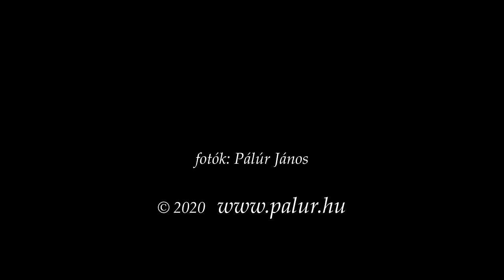FASOR JÚNIUS 14. "Jer Krisztus népe nagy vígan"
Vasárnapi Sortie a Városligeti fasori református templomban
Pálúr János improvizációja